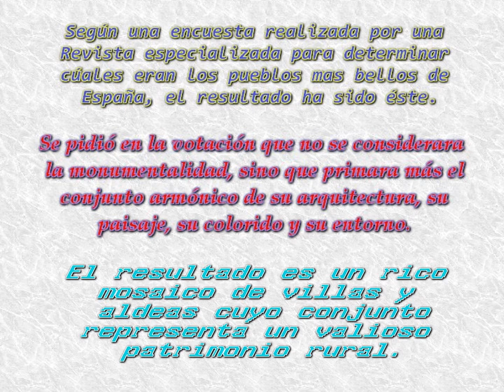PUEBLOS EN ESPAGNE